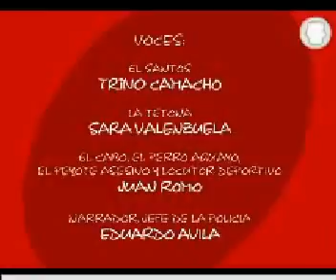El santos episodio 8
Hola q tal amigos de YouTube hoy les traigo un nuevo episodio de el santos en el q junto con el cabo se metera en un gran lio espero les guste